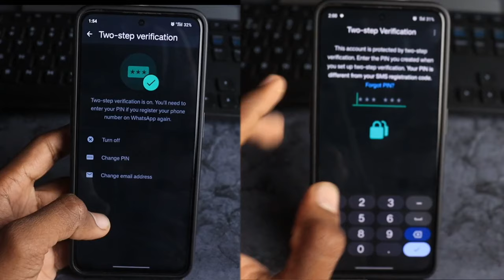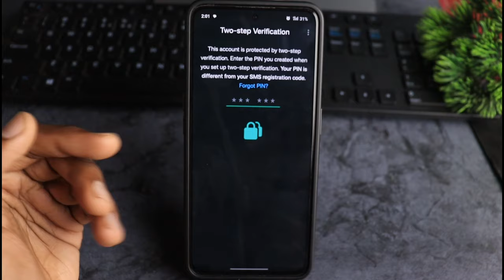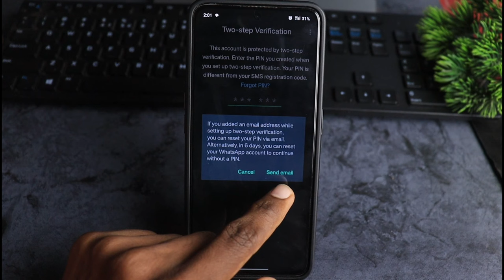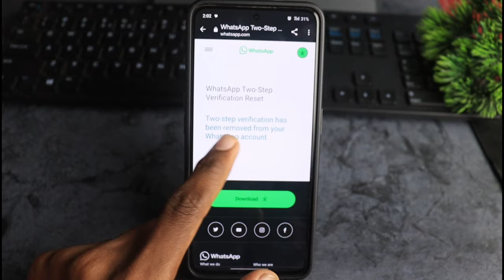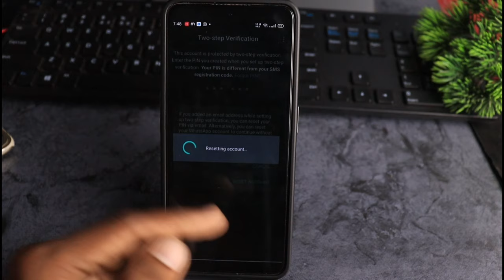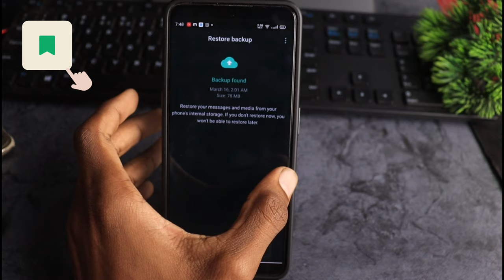How to Reset Two Step Verification in WhatsApp without email | Two step verification forgot password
1) whatsapp me two step verification bhul jaye to kya kare

2) whatsapp 2 step verification reset kaise kare

3) whatsapp ka two step verification code kaise tode

4) whatsapp two step verification code problem kaise solve karen

5) whatsapp two step verification code reset without email

6) forgot two step verification whatsapp without email

Hey All Friends Today I am going to show you whatsapp 2 step verification forgot pin means how to bypass whatsapp two step verification code So watch video Till the end Thanks.

(English) Solve Queries:

1) how to solve two step verification in whatsapp forgot password(pin) without email

2) how to remove two step verification in whatsapp without email

3) whatsapp 2 step verification forgot password mh creator

4) whatsapp 2 step verification forgot pin kaise kare mh creator

5) how to solve two step verification in whatsapp forgot password(pin) without email

6) how to recover whatsapp two step verification code without email

💙  𝓕𝓞𝓛𝓛𝓞𝓦 𝓤𝓢  💙💞